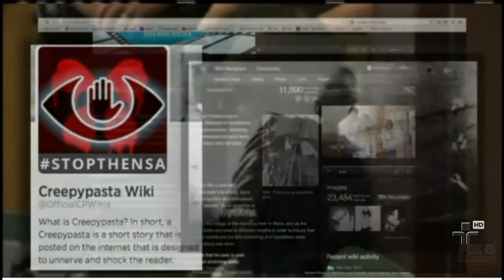Milhares de sírios foram às urnas para eleger o novo presidente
A comunidade internacional disse que a votação no país é uma farsa